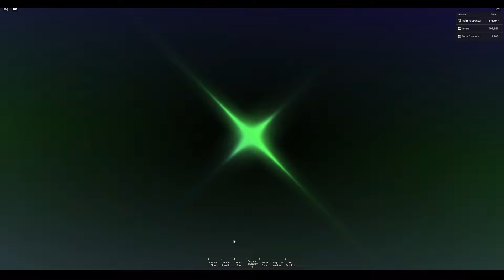Neptune: Aftermath Showcase in Stud's RNG 🤯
after the crash